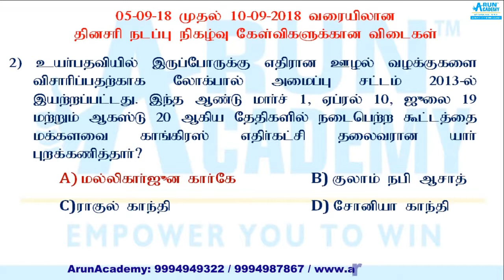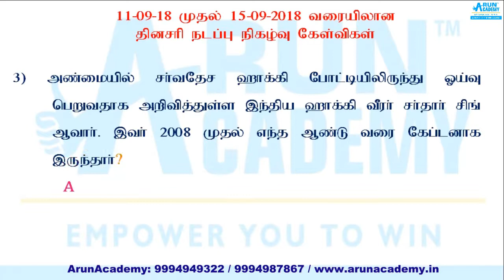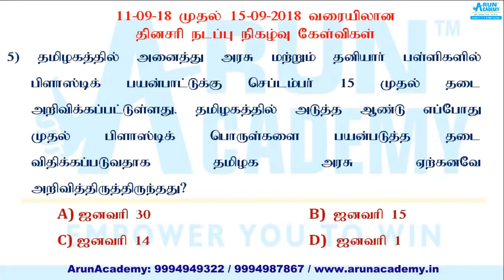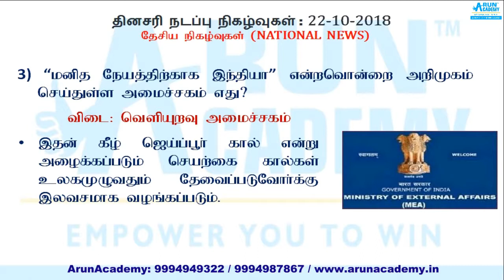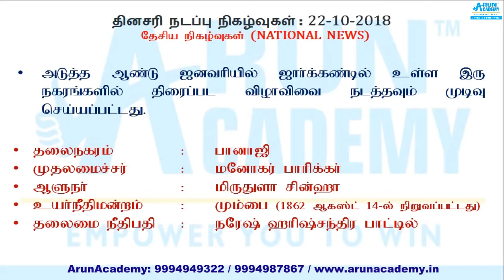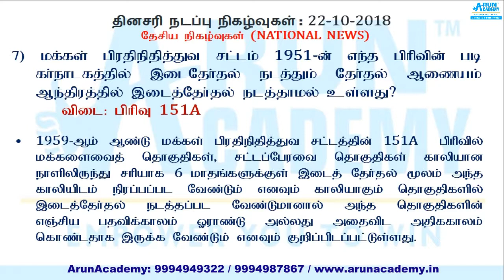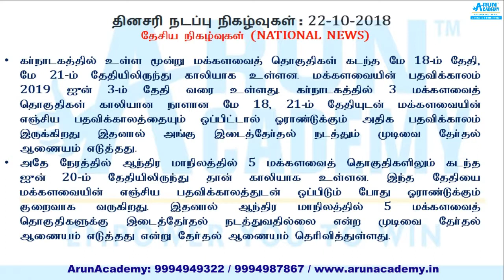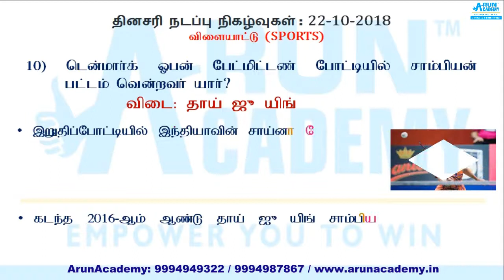22-10-2018 - Important Current Affairs- தினசரி நடப்பு நிகழ்வுகள்: TNPSC, Railways, SSC, S.I exams